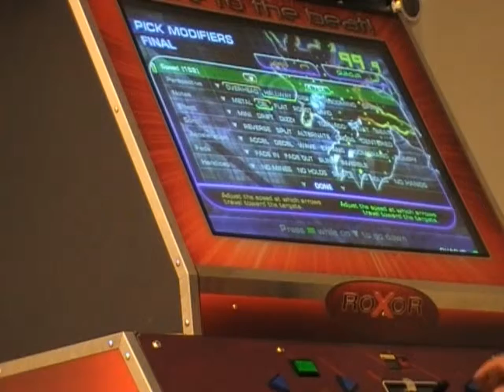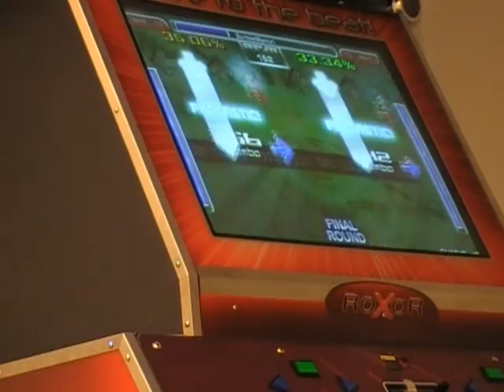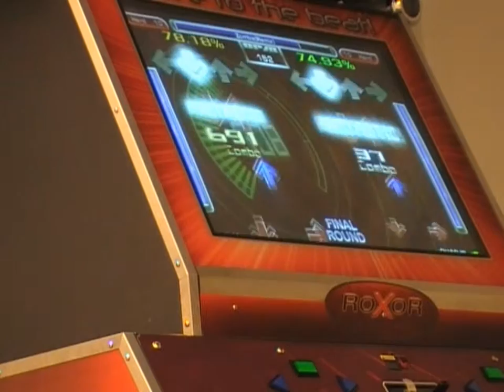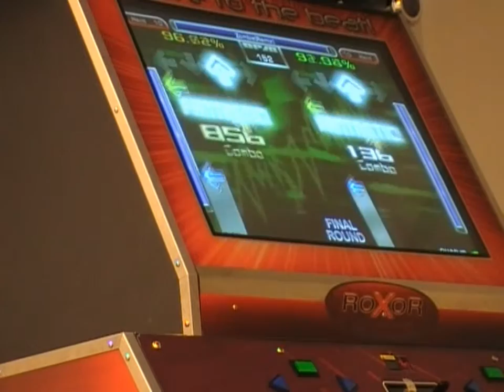lord_diablo - Zombie Remix 99.95%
I will never quad this.